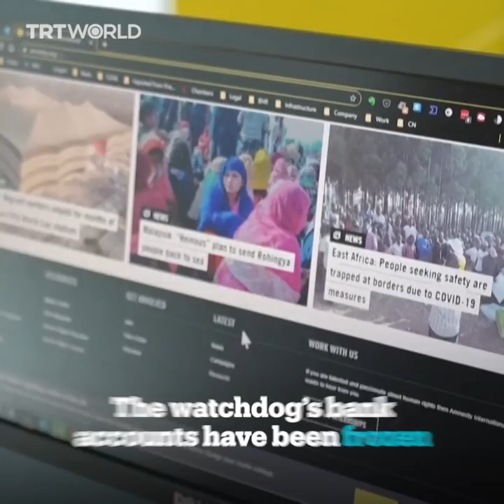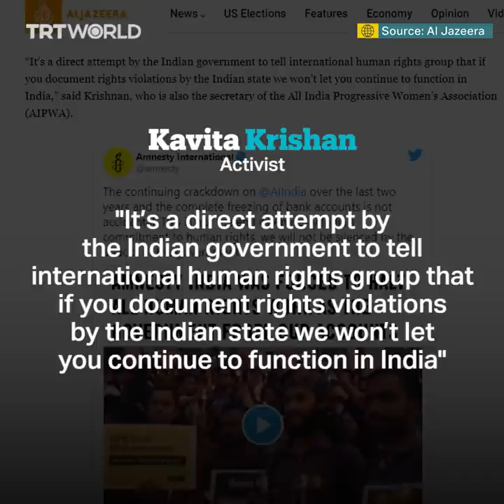Why has Amnesty International shut down its operations in India?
Amnesty International says it has been forced to shut down its operations in India due to a “continuing crackdown” by the Modi government.